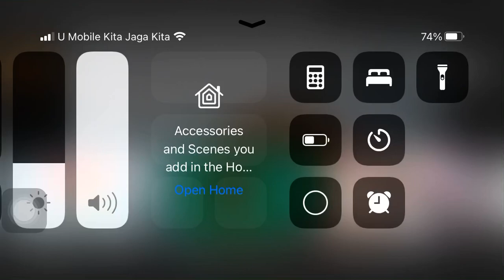Channel Id Astro Warna 2009